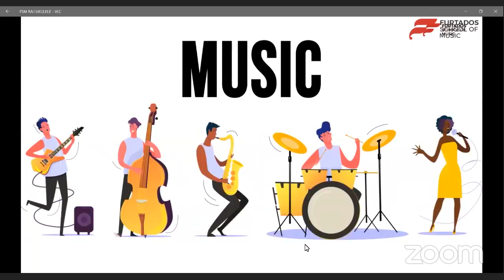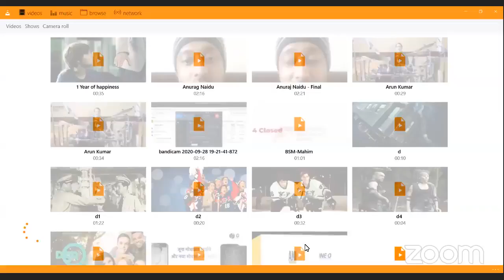Fun Learn Day - Intro to Ukulele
Learn ukulele with our music educators Raj and Prajakta.

Don't forget to tune in every Sunday on our Facebook Page for more such free workshops.

0:00 Intro theme
1:13 FSM Fun Learn Day
2:56 Introductory Performance by Raj Bhavsar
4:12 Introductio to the ukulele
4:32 Where did the ukulele originate?
7:03 How to hold the ukulele?
8:20 How to play the ukulele?
11:31 Rhythm on the Ukulele
11:46 What is a Downstrum?
11:51 What is an Upstrum?
12:31 C Major Chord on the Ukulele
14:49 F Add9 Chord on the Ukulele
20:39 Fly me to the moon on the Ukulele